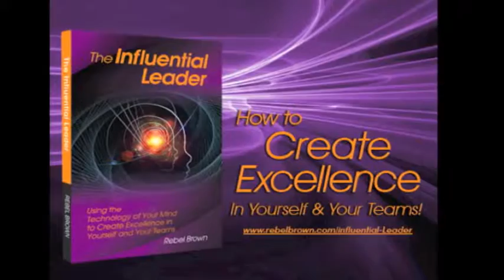How to Lead Successful Change